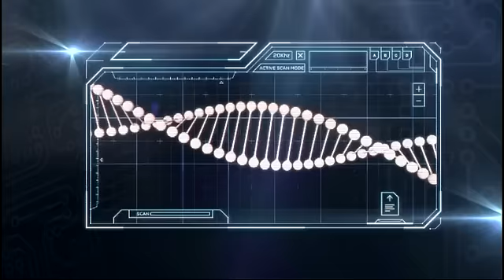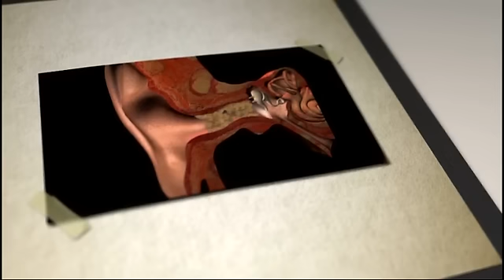똑똑! 우리몸 X파일 - 안 들려요!_#001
안 들려요!,

귀지에 대해 알아보자,

우리 몸을 잘 알고! 제대로 쓰자! 우리 몸은 세상에서 가장 정교한 장치예요! 깜짝 놀랄만큼 복잡하기도 하죠! 수많은 장기와 혈관, 근육 같은 각각의 기관들이 저마다 많은 일을 하고 있어요! 심지어 우리가 잠자는 동안에도 말이죠! 신기하고 재미있는 우리 몸의 X – 파일을 하나하나 파헤지며 건강하게 생활할 수 있도록 하는 똑똑! 우리 몸 X 파일!